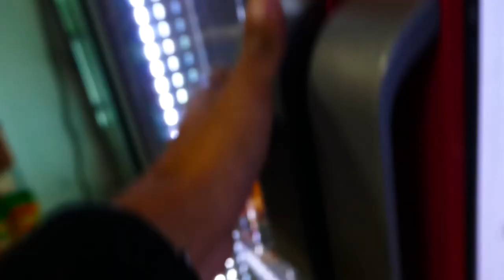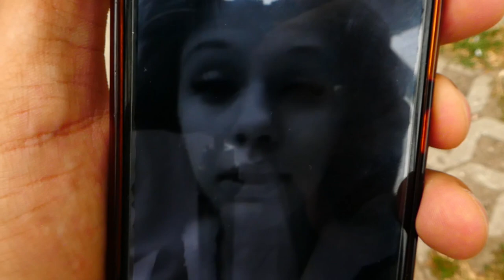ВЛОГ 2 | Приключението в Сарафово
Беше забавно до Сарафово.